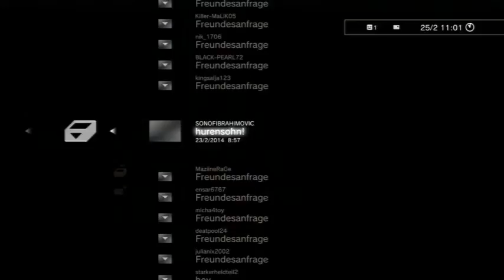CoD Ghost Mobbing und Rassismus im Alltag keine schöne Geschichte vom PS3 Zocker YouTubeGamescom 48